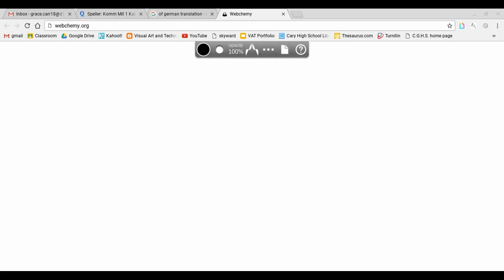Drabble Drawing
Made with Webchemy app.

Total time:
2 minutes

Song:
Mini Pancakes - unknown artist